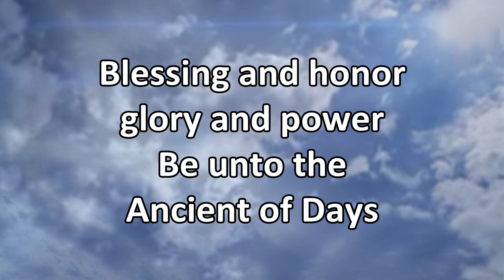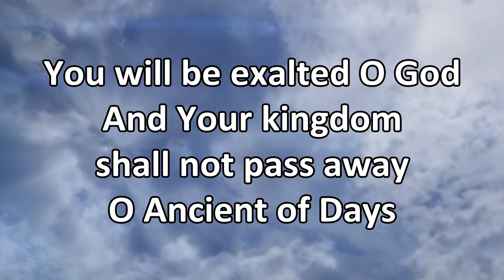Ancient Of Days - Instrumental with Lyrics (no vocals)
Ancient Of Days - (with Lyrics ~ no vocals)
Instrumental Music w/ Lyrics
written by Gary Sadler, Jamie Harvill

uploaded by StoneFamilyChurchHome